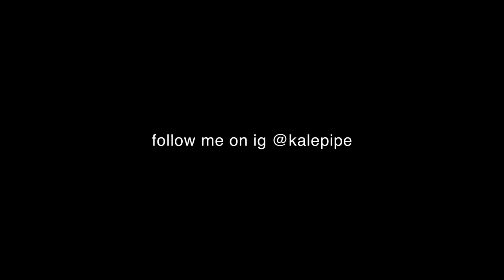Let's go on a Date 💌 A French Vlog (w/subtitles)